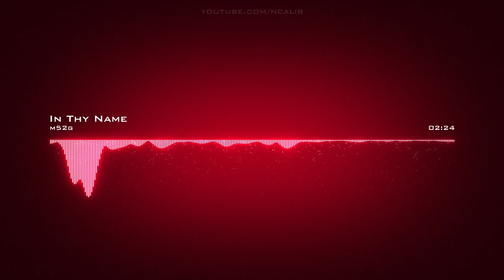𝙄𝙣 𝙏𝙝𝙮 𝙉𝙖𝙢𝙚 𝙈52𝙂 𝘾𝙧𝙚𝙖𝙩𝙞𝙫𝙚 𝘾𝙤𝙢𝙢𝙤𝙣𝙨 𝘼𝙩𝙩𝙧𝙞𝙗𝙪𝙩𝙞𝙤𝙣 𝙇𝙞𝙘𝙚𝙣𝙨𝙚 (𝙍𝙚𝙪𝙨𝙚 𝘼𝙡𝙡𝙤𝙬𝙚𝙙)